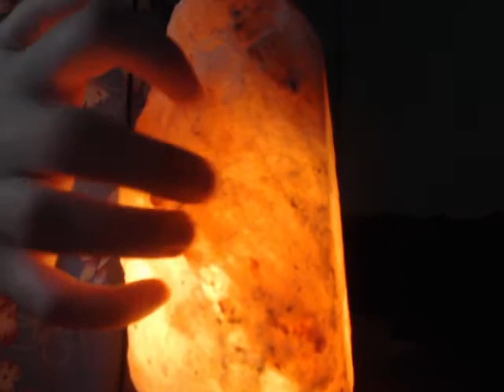six minutes of lofi asmr affirmations to start/end your day right (soft spoken)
hey there friends! hope you're all having a fantastic day 💖

today i wanted to let you all know that it's okay to not be okay! everyone deserve to hear some affirmations, and you're no different💖

this video includes tapping, soft spoken whispers, visual triggers, and personal attention for you, all in a lofi style, and i hope you all enjoy it 💖

goodnight 💖